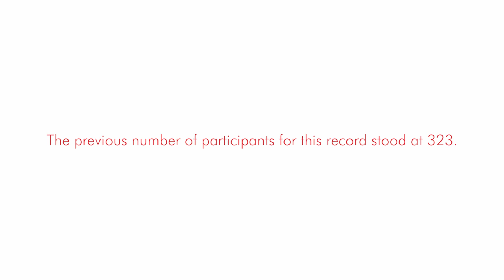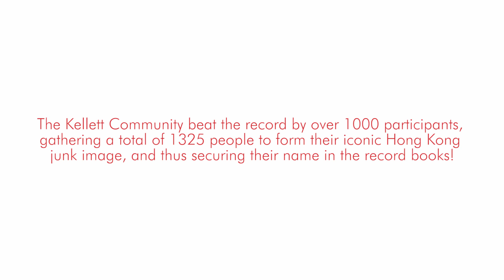Kellet School 40th Anniversary Celebrations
Here is our official video of our 40th Anniversary Celebrations, a wonderful day which saw the Kellett Community set a new Guinness World Records title for the 'Largest Human Image of a Boat', with 1,325 participants.